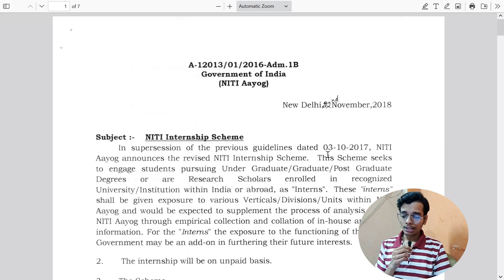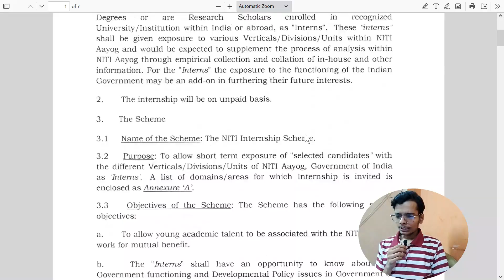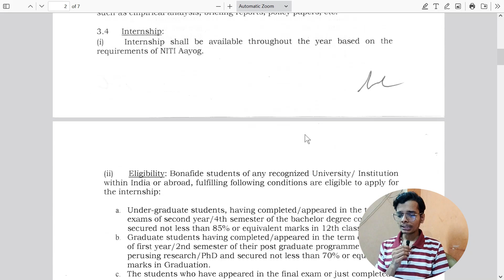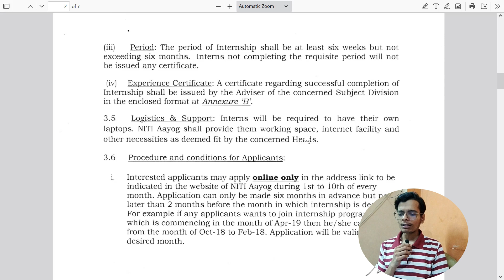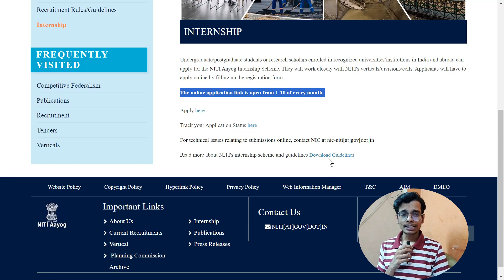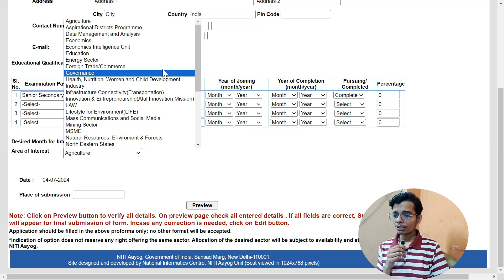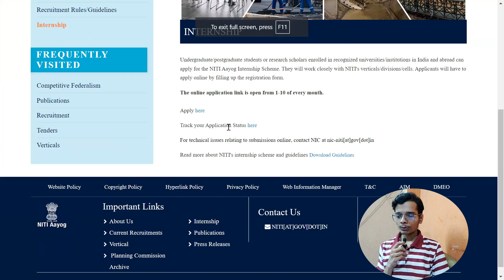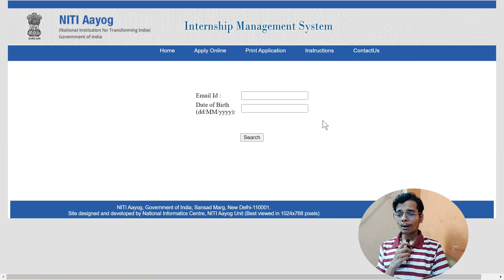How to *APPLY* for *NITI AAYOG* internship 2024 | Complete details in hindi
Welcome to our in-depth guide on the **Niti Aayog Internship 2024**! In this video, we will walk you through everything you need to know about the prestigious **Niti Aayog Internship** program. Whether you're a student or a young professional, this internship can be a significant stepping stone in your career. Here’s what we’ll cover:

1. **How to Apply for Niti Aayog Internship 2024**: Step-by-step instructions on the application process.
2. **Eligibility Criteria for Niti Aayog Internship 2024**: Who can apply and what are the prerequisites?
3. **Domains Available in Niti Aayog Internship 2024**: Explore the various fields and departments you can intern in.

The **Niti Aayog Internship 2024** offers a unique opportunity to work with one of India’s premier policy think tanks. This internship is designed to provide hands-on experience and exposure to policy formulation and implementation.

**How to Apply for Niti Aayog Internship 2024:**
Applying for the **Niti Aayog Internship 2024** is straightforward. We will guide you through the online application process, required documents, and key deadlines.

**Eligibility Criteria for Niti Aayog Internship 2024:**
To be eligible for the **Niti Aayog Internship 2024**, you need to meet specific criteria. We will discuss the academic qualifications, age limit, and other essential requirements.

**Domains Available in Niti Aayog Internship 2024:**
The **Niti Aayog Internship 2024** offers opportunities in various domains such as Economics, Public Policy, Social Sciences, Data Analytics, and more. We will give you a detailed overview of each domain and what you can expect from your internship experience.

Make sure to watch the entire video to get all the details about the **Niti Aayog Internship 2024** and how you can make the most of this incredible opportunity.

**Keywords to Include:**
- Niti Aayog Internship 2024
- How to apply for Niti Aayog Internship
- Niti Aayog Internship eligibility criteria
- Domains in Niti Aayog Internship
- Niti Aayog Internship application process
- Niti Aayog Internship requirements
- Niti Aayog Internship opportunities
- Niti Aayog Internship details

Feel free to tweak the description to better suit your style or channel’s needs!